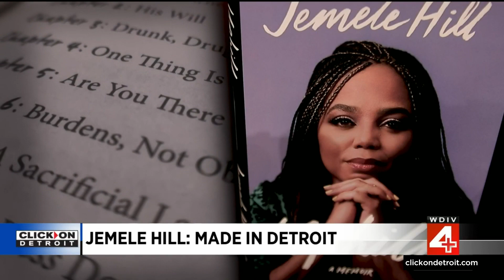Detroit native, former ESPN anchor Jemele Hill talks childhood, career in candid interview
Detroit native sports journalist Jemele Hill is not afraid to speak her mind, and has never shied away from controversy. The former ESPN anchor is opening up even more in her new book “Uphill,” where she dives into her personal life and explains how growing up in Detroit helped shape her into the woman she is today.